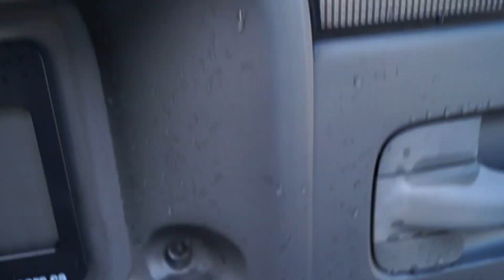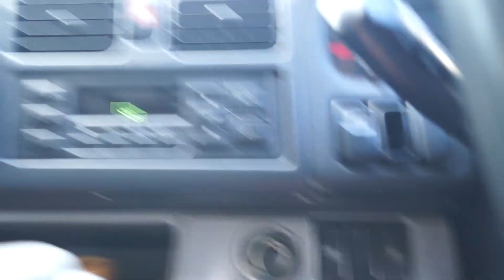Vancouver Velocity Cars Ltd #18822 Mazda Bongo Friendee Auto Free Top (2.5L TURBO DIESEL RWD)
Stock No 18822
Engine 2500cc, Diesel
Body 4 Door, Minivan
Mileage 136,960km
Ext Colour White Pearl / Silver
Interior Black-Grey
Transmission AT, Rear Wheel
Engine Type

Feature Highlights†
Air Conditioning CD Player Central Locking Climate Control Factory Tinted Windows Fog Lights Keyless Entry Parking Sensors Power Mirrors Powered Hard-top Convertible Powered Interior Curtains Rear Wiper Spoiler Window Rain Guards